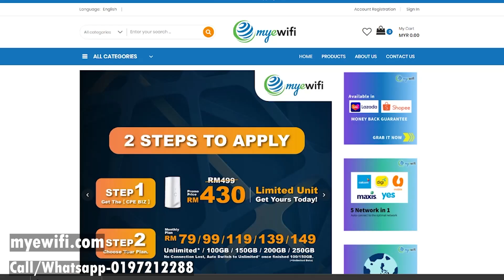Pengubat Halo Telco Yang Viral-Plan Ni Boleh Tahan Berbaloi-Unlimited Social Media-Tunetalk 48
Dapatkan MyeWifi Sekarang untuk menyelesaikan masalah internet anda di rumah.
Tanpa sim,plug n play,ada pilihan plan,menyokong banyak rangkaian
Maxis,Celcom,Digi,Umobile,Yes4G

Kepada anda yang mahu menjadi ejen Maxis di bawah projek HIA (Hotlink Individual Agent)
-one off commision
-recurring commission 6%
-Overiding commission 2%
Yuran sangat2 murah dan bukan mudah untuk jadi ejen Maxis dengan modal yang murah.

Korang nak guna simkad unlimited internet 7Mbps+RM30/bulan dari yes4g?
Very Recommended Item!!!

Kepada anda yang nak mulakan simpanan sambil membuat perlaburan dalam Wahed Invest boleh gunakan kod ini untuk mendapatkan RM10 percuma
muhmoh4249

Tonton Full Channel dan movie collection menggunakan IPTV..Biar astro turun harga..nanti kita sama2 langgan😆😆

Ni ada beberapa certified tv box yang masih releven untuk digunakan pada 2022

Non Certified Android TV Box siap ada live channel/live tv

TV 4K bajet jenama trusted yang anda boleh dapatkan

TWS Earbuds yang saya review dan nice quality